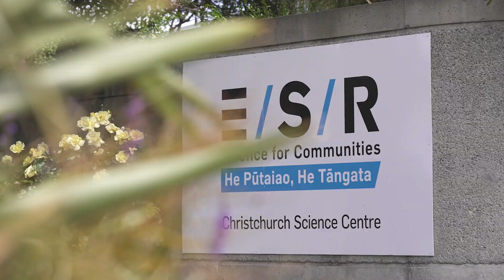Introducing PHF Science: a new era for public health and forensic science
As the landscape of New Zealand’s science sector shifts, ESR is forging a new path – transforming into the New Zealand Institute for Public Health and Forensic Science (PHF Science), a Public Research Organisation with a sharpened focus on delivering meaningful science that makes a difference for New Zealand.

For decades, ESR has played a vital role in safeguarding the health and safety of New Zealanders. From disease surveillance and pandemic preparedness to monitoring water quality, food safety, and radiation threats, its work has supported public health outcomes at every level. At the same time, it has built a reputation as New Zealand’s centre of excellence in forensic science, helping reduce harm and ensure safer communities through its science and research expertise.

The transition from ESR to PHF Science is more than a name change. It is a strategic, impact-focused move to ensure our science continues to serve the people, communities, and institutions of Aotearoa New Zealand – protecting what matters, preparing for what’s next and supporting New Zealand and New Zealanders to thrive.

In this time of transformation, PHF Science stands ready – not just to respond to the world as it is, but to shape a better future for New Zealand and beyond.